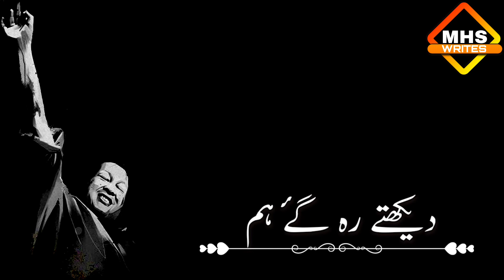||Un ki mehfil mein naseer||Nusrat Fateh Ali Khan lines||whatsapp status by MHS WRITES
whatsapp video,
 whatsapp status,
 whatsapp song,
 Sad Status,
 Lover boy,
 DjSuraj Farrukhabad,
 breakup status,
 bewafa status, heart Toching Status,
 heartbroken status,
 Very sad status, Sad whatsapp status,
Whatsapp status, WhatsApp love status, Whatsapp status video 30 second new whatsapp status .
whatsapp status, whatsapp status video song, whatsapp video status,
 Whatsapp status video Tamil, Status Video's Romantic WhatsApp Status,
romantic songs ,
romantic love story ,
whatsapp status,
sad song ,
break up status, after break up status,

 Copyrighted.